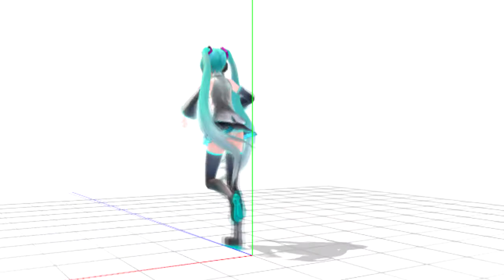[MMD] - Set Mini Motion Pack + Download [KMD]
Is a Motion set for scene factors to make work easier
There are 2 sets of Zip files in the store, standing and inside the store.
Do you like this work? Please click to share. Share it with friends.
Thank you very much That is watching the work